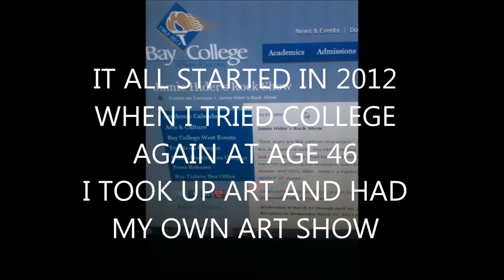Some Rock Paintings Of Mine and an original song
Journey through the decades of rock-n- roll with Jamie Hider's paintings/drawings and his song: "Rock and Roll Man"